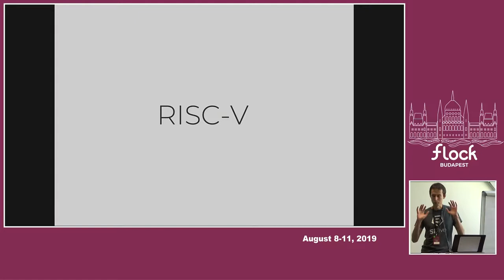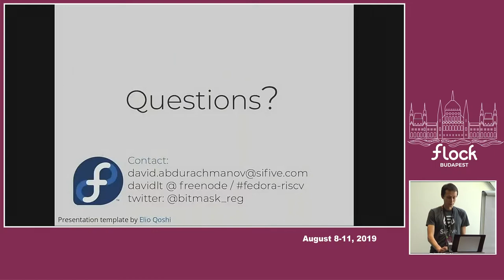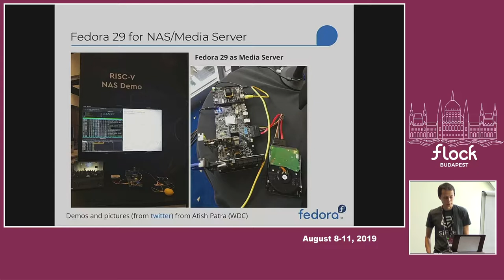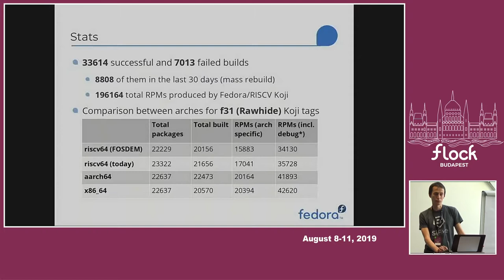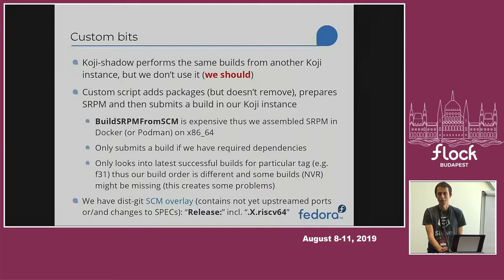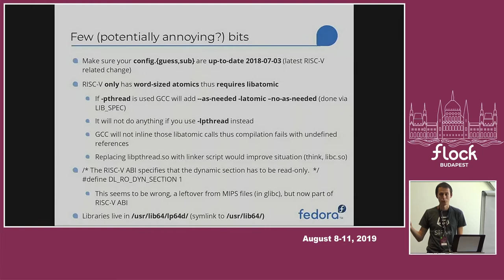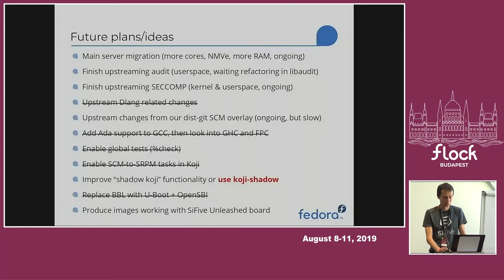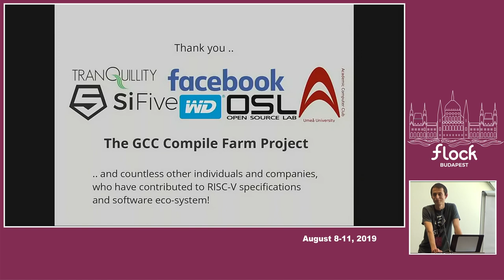Fedora RISC-V 64-bit: a three-year long journey - David Abdurachmanov - Flock 2019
Flock marks three years for Fedora RISC-V 64-bit (riscv64) efforts. August 10, 2016 was the day we could run rpmbuild on riscv64 [0]. We had multiple talks about Fedora and RISC-V in a number of RISC-V Workshops (Europe & Asia) and FOSDEM, but not directly with wider Fedora community. We would like to provide a quick introduction into RISC-V, Fedora RISC-V efforts (past, present and future). Furthermore we would like to gather some feedback on where we should focus the most.